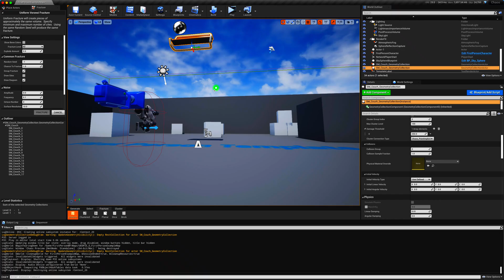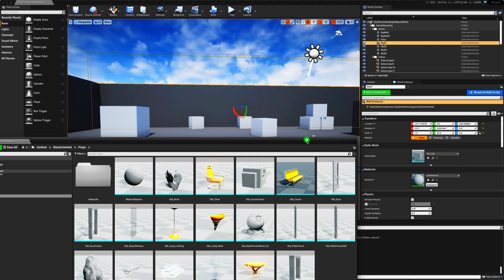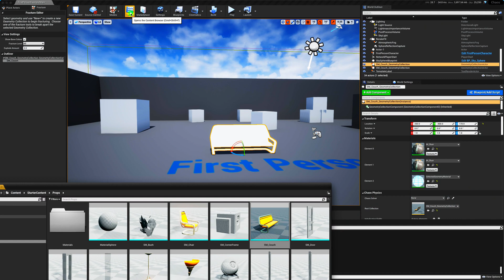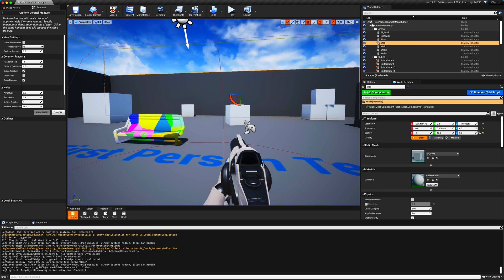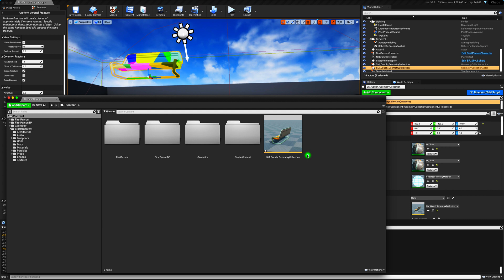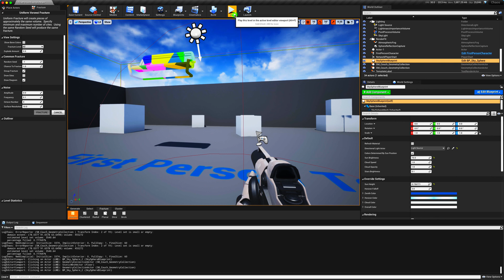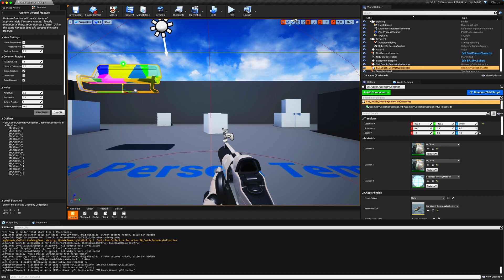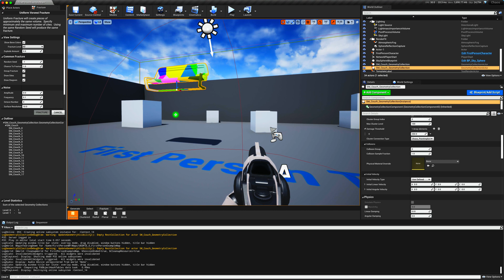【UE4 Chaos Destruction】スタティックメッシュ（Static Mesh）の破壊 【基本編】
UE4でゲーム制作を支援するチュートリアル動画です。
今回はChaos Physicsを使用してスタティックメッシュ（Static Mesh）の破壊を行いたいと思います。

▼目次▼
00:00 概要
00:27 Chaosの準備（インストール）
01:08 Geometry Collectionの作成
02:30 Fractureの設定
04:15 Geometry Collection内のCollision TypeとImplicit Typeについて
06:20 Damage Thresholdの設定

【開発環境】
○UEバージョン
Unreal Engine 4.26 Chaos p2
ダウンロードサイトは下記